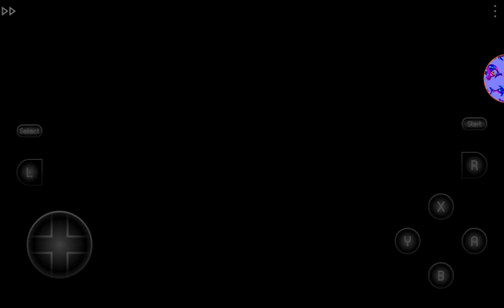SNES Longplay (186) Bebe's Kids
Mouses Dogs Hammerhead Shark Mans Mans 2 Bats Ghosts